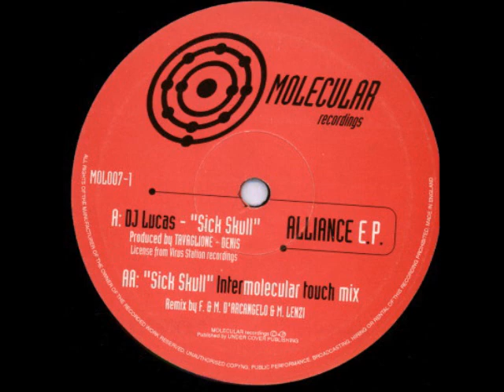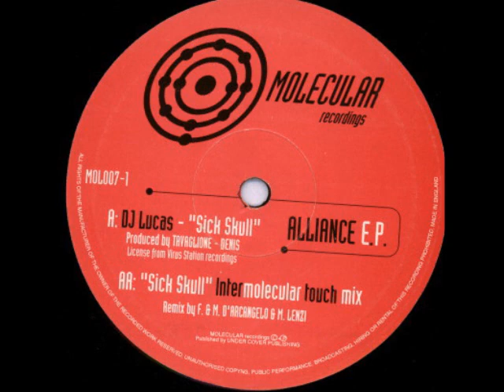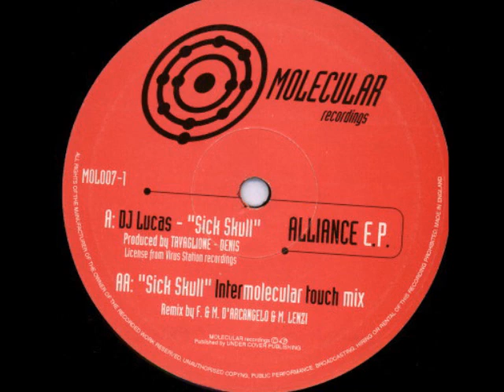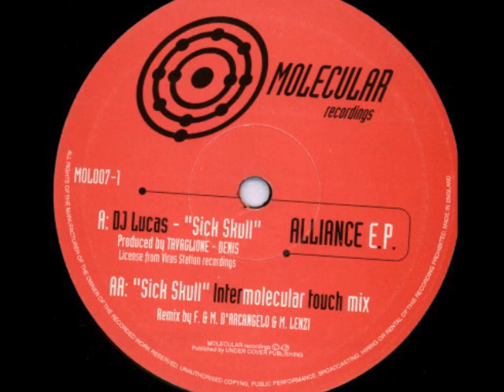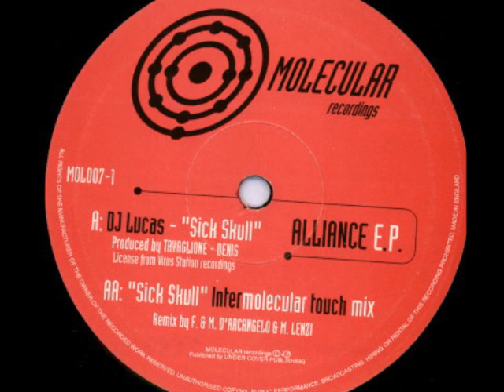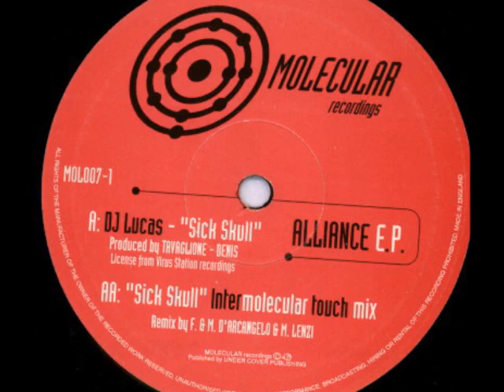Dj Lukas - The Sick Skull (Acid 1996)